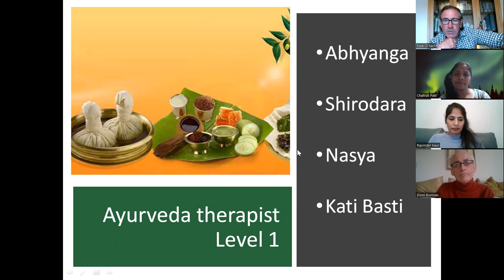New Ayurveda Course